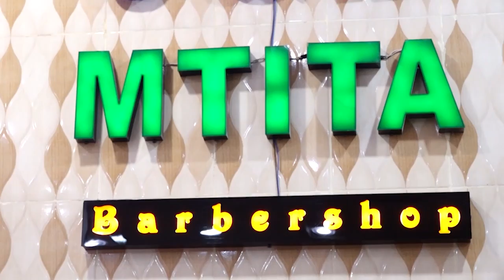🔴LIVE: KINACHOENDELEA HIVI SASA UWANJA WA AMAAN ZANZIBAR MASHABIKI WA SIMBA SC WAFURIKA